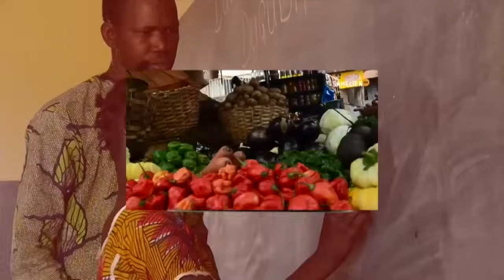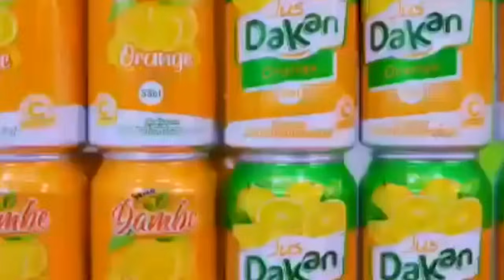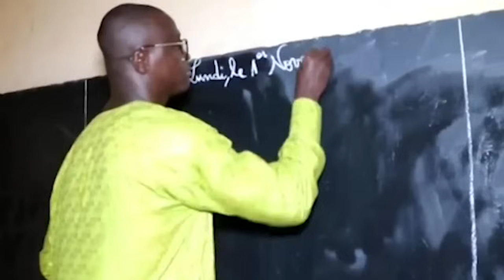BIKODO PARLE DE L'IMPORTANCE DU RESPECT DANS LA SOCIETE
Bikodo du 17 Avril 2024
Présentation : Aminata Koné
Invités :
Sabré Dakuo, Jeune leader
Maimouna Samaké, Comédienne
Réalisation : Altesse Sissoko